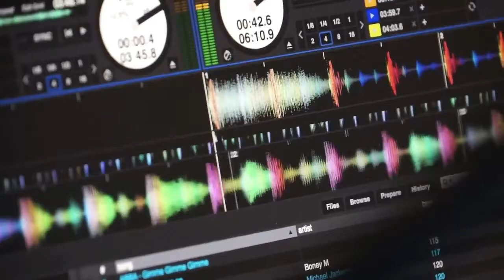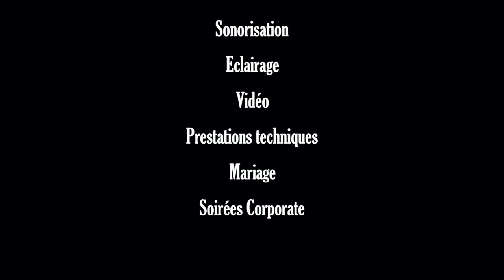TOTAL EVENEMENT reprise 2021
Vidéo de présentation de Total Évènement lors de la reprise d'activité à l'été 2021: Sonorisation, éclairage, captation vidéo et écran géant, mariage, prestations techniques, location de matériel ...